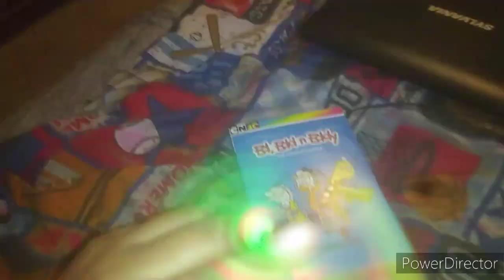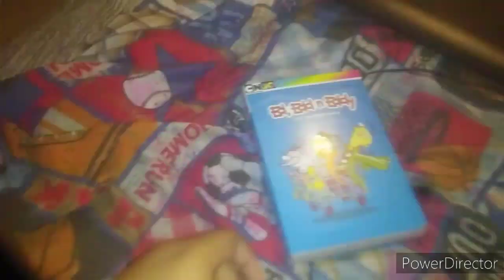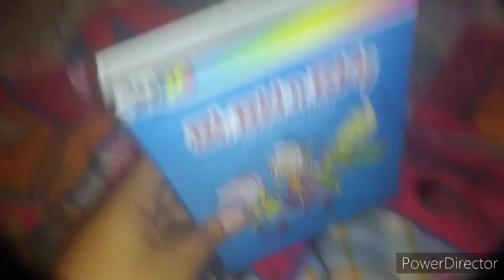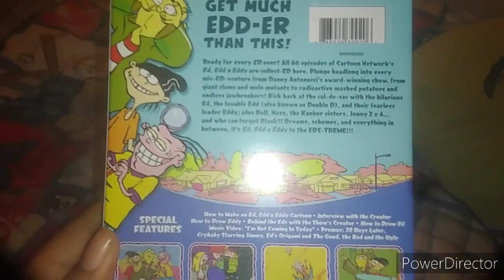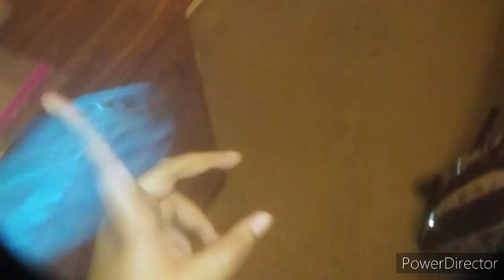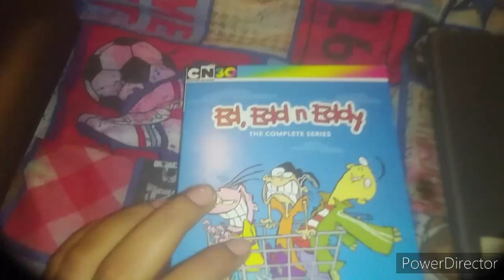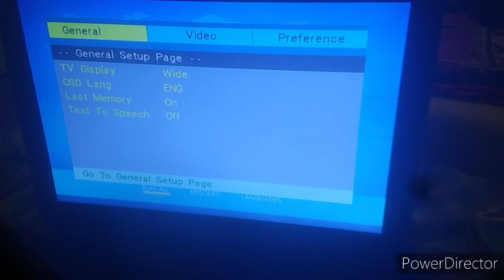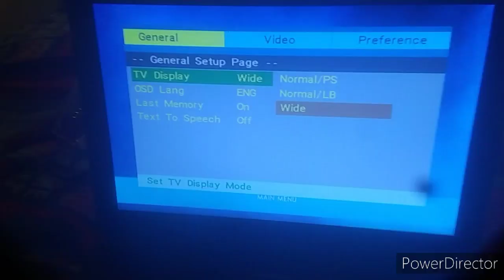Joshua's DVD Reviews 29: Ed, Edd n Eddy Complete Series